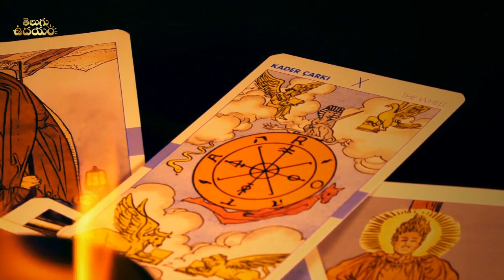ఇంట్లో పొరపాటున కూడా ఈ వస్తువులు పెట్టకండి సర్వనాశనమే అప్పుల పాలు అయిపోతారు | Vastu Shastra For Home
ఇంట్లో పొరపాటున కూడా ఈ వస్తువులు పెట్టకండి సర్వనాశనమే అప్పుల పాలు అయిపోతారు | Vastu Shastra For Home | Simple Home Remedies | Telugu Udayam